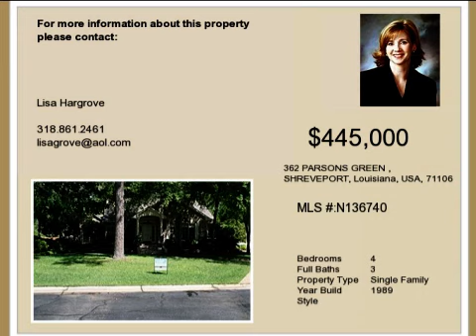Real estate for sale in SHREVEPORT Louisiana - MLS# N136740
362 PARSONS GREEN
SHREVEPORT Louisiana 71106
MLS N136740

*IMMACULATE AND IN PERFECT CONDITION!!*WOOD FLOORS IN DINING ENTRY HALLWAY STUDY*FORMAL LIVING AND DINING*SPACIOUS KITCHEN OPEN TO LARGE DEN*DREAM YARD WITH FLAGSTONE PATIO AND FIREPIT*DETACHED WORKSHOP WITH A/C TV PHONE OUTLETS*GREENHOUSE & WORKSHOP